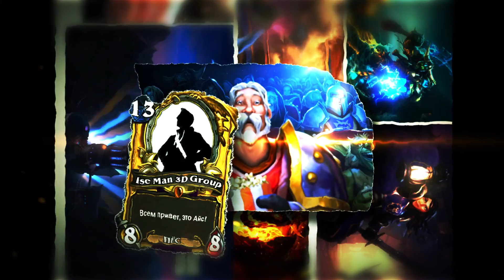Hearthstone Пролог цитадель ледяной короны - Рыцари ледяного трона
Hearthstone knights of the frozen throne (Хартстоун Рыцари ледяного трона) Пролог цитадель ледяной короны (прохождение пролога - цитадели ледяной короны, ледяного трона)
Открыто два крыла приключения, и мы отправляемся в пролог.
В этом видео я расскажу как нужно проходить пролог.
Видео является гайдом, руководством, или обучением по игре, которое ориентированно на новых, или казуальных игроков Hearthstone, я не претендую на звание про игрока, просто делюсь собственным игровым опытом.
Music
Mitch Murder – Power Move
Сказать Автору спасибо, ну или закинуть на пивас.
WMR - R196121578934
Медиасеть / MediaNet (Моя Партнёрка)
Автор канал и его контакты
Задействованные программы
1) Шадоуплей (ShadowPlay)
2) Фотошоп (Adobe Photoshop CC)
3) Аудишен (Adobe Audition CC)
4) Афтер эффект (After Effects)
5) Премьер Про (Adobe Premiere Pro)
Об игре
Heartstone Heroes of Warcraft - Игра от Blizzard. Это коллекционная карточная игра во вселенной Warcraft, заточенная под онлайновые сражения. Как и в других коллекционных карточных играх, главной целью игрока в Hearthstone: Heroes of Warcraft является сбор собственной карточной коллекции, которая пополняется путём покупок комплектов карт или получения их в качестве награды. Матчи между игроками сводятся к разыгрыванию карт с задачей первым свести очки здоровья оппонента к нулю
О канале
Всем привет это Айс, он же Василий Хрусталёв
На этом канале вы увидите видео по играм и кинофильмам, а если быть конкретнее то: прохождения, гайды, советы, рекомендации, челленджи, обзоры фильмов и не|годное кино.
Для более удобной навигации на моём канале воспользуйтесь плейлистами.
Видео на канале публикуется каждый: понедельник, среду, пятницу в 18:00 так же выходит одно видео в воскресенье в 12:00
Периодически на канале выходят внеплановые ролики, будем называть их бонусными.
Ключевые направления на канале на данный момент.
1) F1 2016 (Формула 1)
2) Hearthstone (Хартстоун)
3) Heroes of the Storm (Герои Шторма / Hots / Хотс)
4) Xcom 2 (Икс ком 2)
5) Horror games (Страшные игры)
6) Indie games (Инди игры)
7) Не|Годное Кино (юмористические обзоры